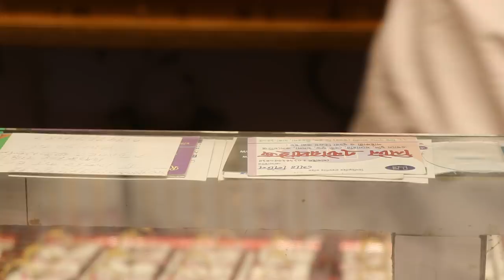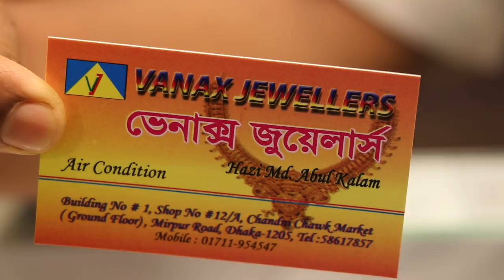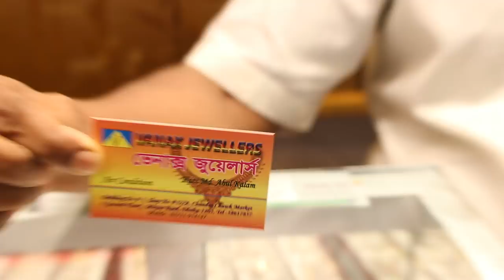21 KDM Bridal jewellery set collection & price